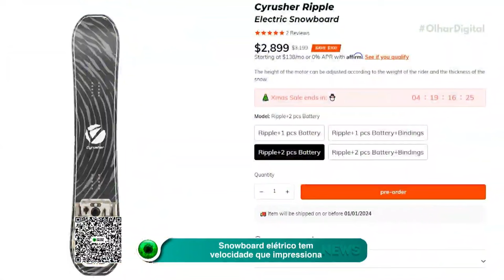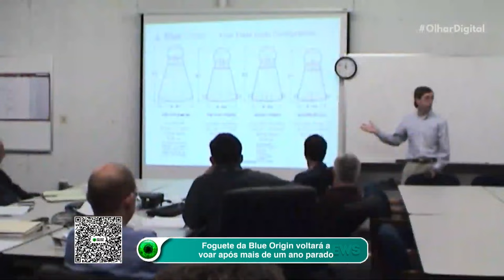Snowboard elétrico tem velocidade que impressiona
Você sabia que agora é possível ter um snowboard elétrico que chega a mais de 50km/h? 🏂⚡ Conheça o Ripple, a invenção da Cyrusher que promete aventuras ainda mais intensas nas trilhas mais remotas!